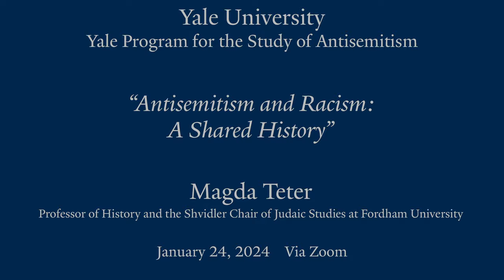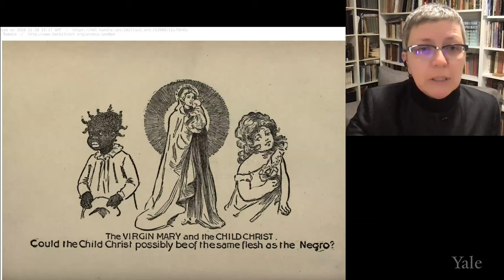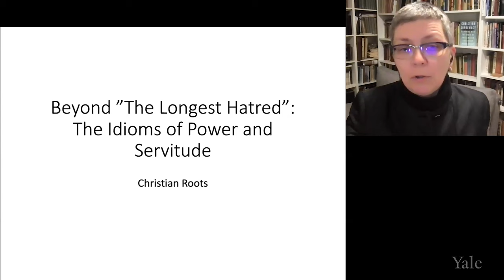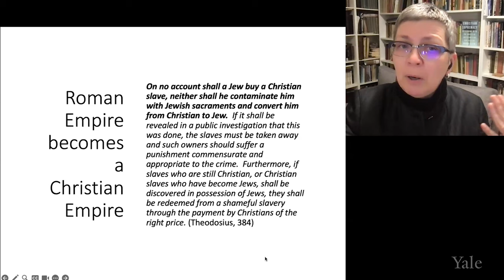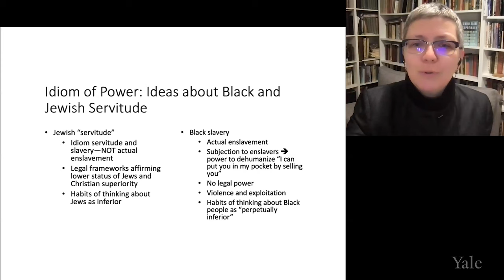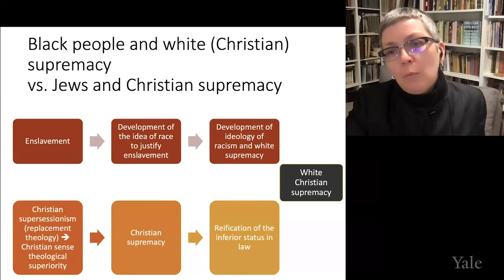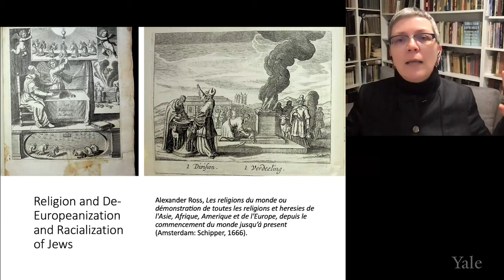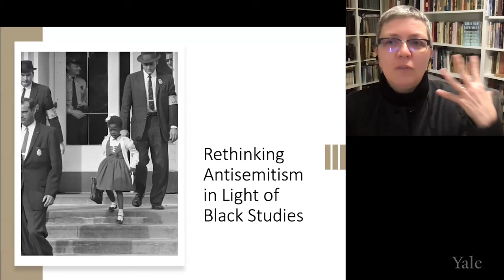Antisemitism and Racism: A Shared History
On January 24, 2024, the Yale Program for the Study of Antisemitism hosted a webinar with Magda Teter, Professor of History at Fordham University. Professor Teter delivered a 40-minute presentation. Following the talk, David Austin Walsh, the postdoctoral associate of the YPSA program, moderated a question and answer period.